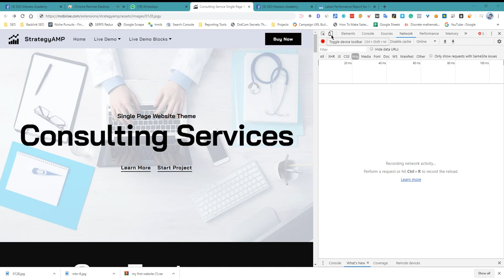How to check your Website's Responsiveness?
Use a browser's developer tools: Most modern web browsers have developer tools that allow you to see how a website will look on different devices. You can use this feature to resize the browser window and see how the website adjusts to different screen sizes.

Use online tools: There are several online tools that allow you to see how a website looks on different devices. Some popular options include Responsive Design Checker and Responsinator.

Test the website on actual devices: Another option is to test the website on actual devices, such as smartphones and tablets. This will give you a more accurate representation of how the website will look on different devices.

By testing the responsiveness of a website, you can ensure that it provides a good user experience on a wide range of devices.

💥💥Vieo Chapters💥💥
00:00 Universal SEO Tool
00:48 Building Dofollow Comment Backlink
03:50 Building Dofollow Forum Backlinks
14:32 Ending

This video includes: